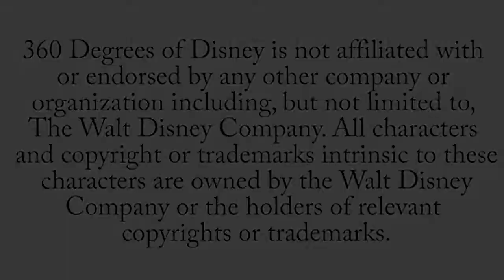Mickey and friends express! Shanghai Disneyland rain parade!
Rain has come down on Shanghai Disneyland! Mickey and his friends still want to say hi so they all pilled into the express and are waving to you!